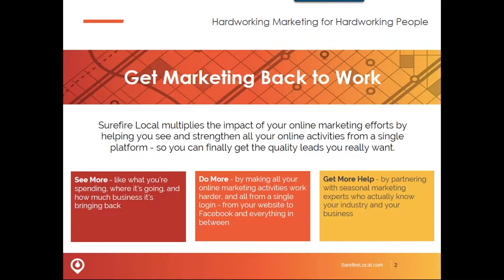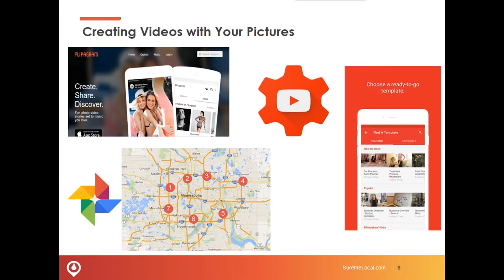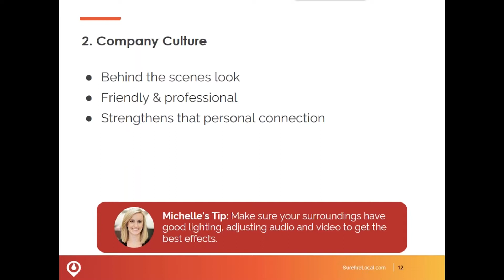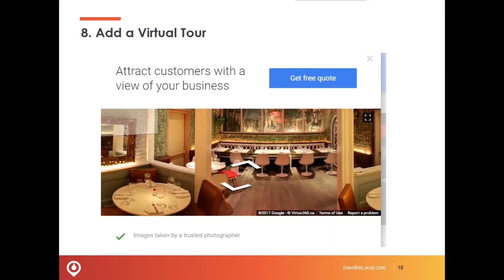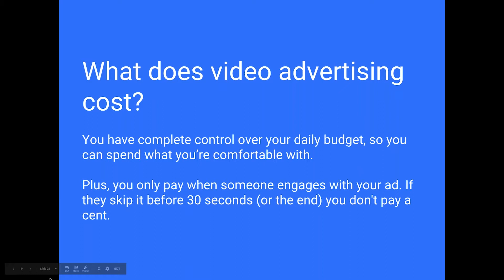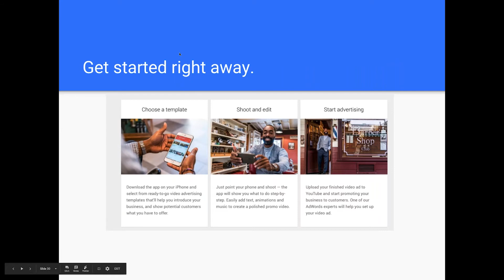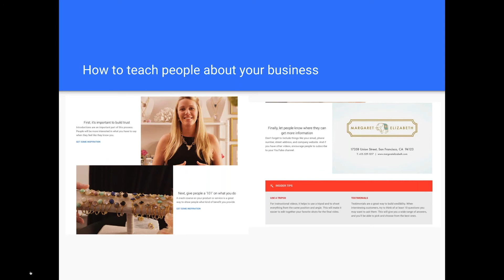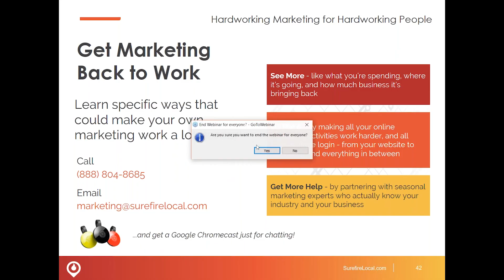Use Video to Get More Leads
Join Shashi Bellamkonda (Chief Marketing Officer, Surefire Local) and Chris Petracco (President, TrustedPhoto DC) for a discussion on tips and tricks business owners and marketing professionals can use to drive leads and awareness using video content, without breaking the bank.